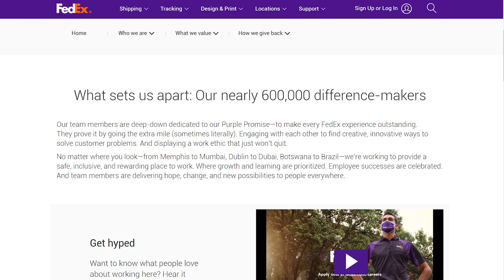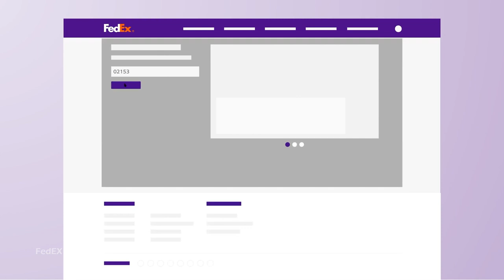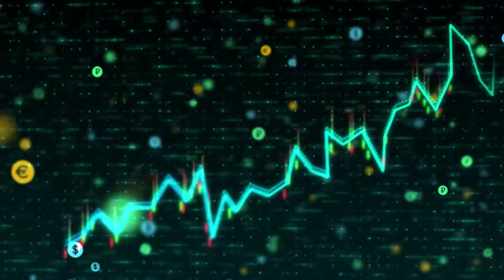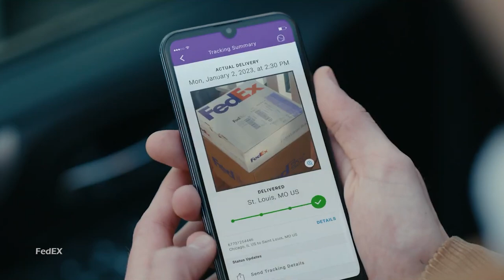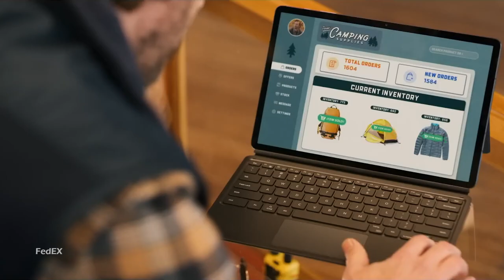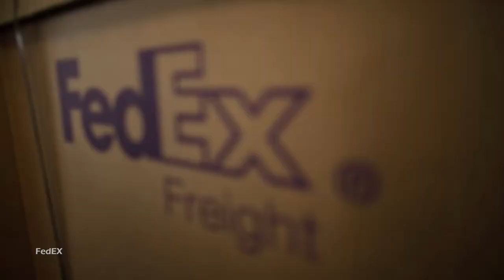How FedEx Bet Their Entire Company In A Casino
FedEx almost lost it all in a high-stakes gamble. Join us as we explore the founder's risky decisions, the challenges that almost brought the company down, and the incredible turnaround that saved it. Learn the valuable lessons from one of the most inspiring corporate comebacks in history and discover the secrets to resilience, innovation, and success in business. Don't miss out on this unforgettable tale of perseverance and triumph.